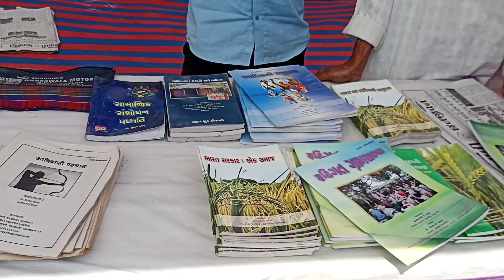आदिवासी सुरक्षा यात्रा पूर्णाहुति 6 राज्य 54 दिन 7,000 किमी Jharkhand to Gujarat